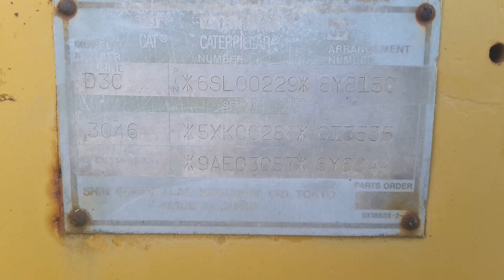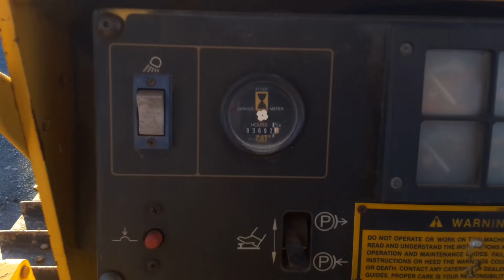1994 Caterpillar D3C Series 3 Bull Dozer Crawler Tractor For Sale Inspection Video!